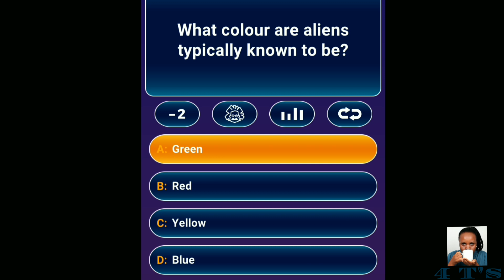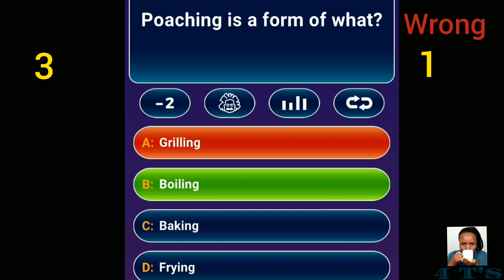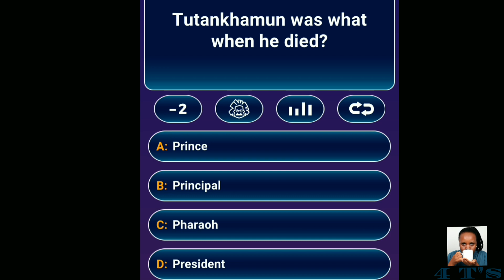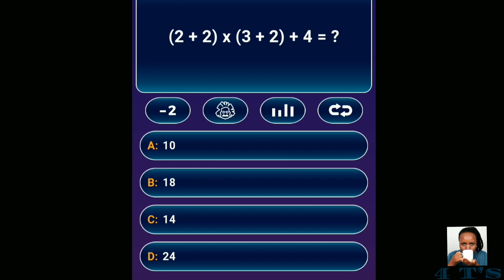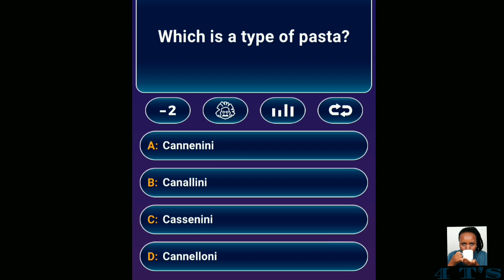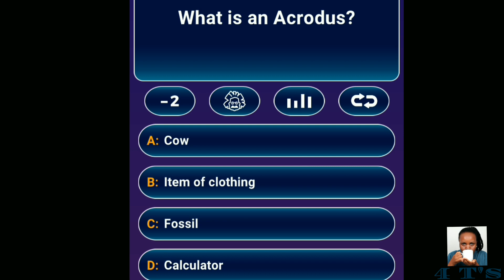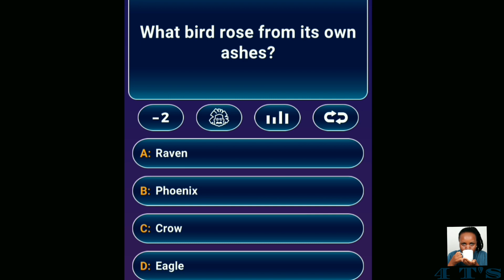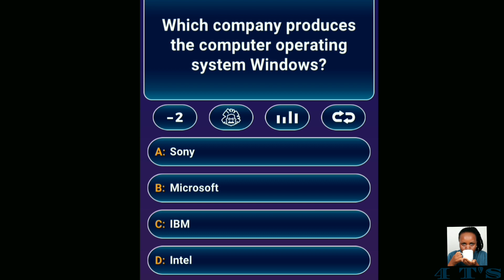HOW HIGH IS MY IQ? | FAIL? | Tshego's Tea Talk Thursdays | South African Youtuber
I played a game to test my IQ. Did I pass the test? please watch the whole video to see how it went... LOL Very interesting!

*BEING A BLACK STUDENT IN CHINA|

TNX FATSOW FAMILY...